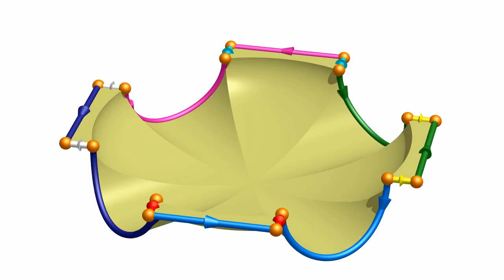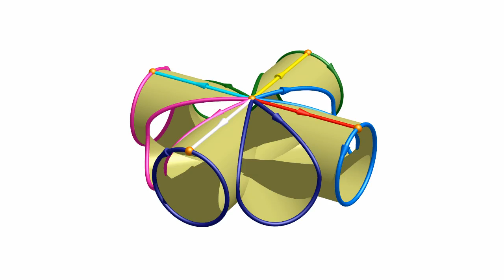From a 16-gon to a genus 4 surface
A polygon with 16 sides can be formed into a genus 4 surface, a surface with 4 holes.